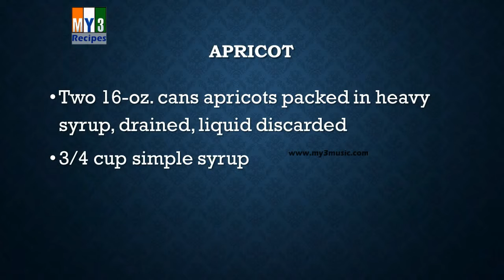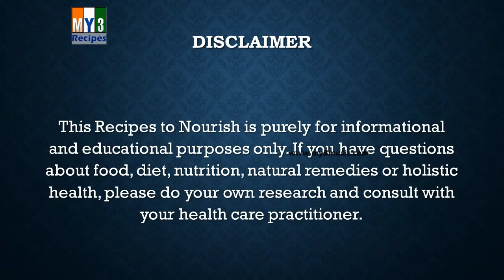APRICOT | EASY TO LEARN | EASY RECIPES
MY3 FOODS

Recipes,

chicken recipes,
meatloaf recipe,
banana bread recipe,
chili recipe,
pancake recipe,
crock pot recipes,
lasagna recipe,
french toast recipe,
dinner ideas,
healthy recipes,
quinoa recipes,
salmon recipes,
shrimp recipes,
chicken salad recipe,
cheesecake recipe,
slow cooker recipes,
paleo recipes,
food network recipes,
smoothie recipes,
vegan recipes,
eggplant recipes,
quiche recipe,
crepe recipe,
tilapia recipes,
biscuit recipe,
kale recipes,
cupcake recipes,
pumpkin pie recipe,
cookie recipes,
crockpot recipes,
Recipe,
dessert recipes,
vegetarian recipes,
soup recipes,
pecan pie recipe,
spaghetti squash recipes,
apple crisp recipe,
sloppy joe recipe,
sweet potato recipes,
pasta recipes,
hamburger recipes,
jambalaya recipe,
banana pudding recipe,
gumbo recipe,
crab cake recipe,
zucchini recipes,
easy recipes,
cake recipes
salad recipes
paula deen recipes
dinner recipes
desserts
thanksgiving recipes
asparagus recipes
pasta salad recipe
cabbage recipes
appetizer recipes
breakfast recipes
pork loin recipes
tiramisu recipe
peach cobbler recipe
chicken thigh recipes
tofu recipes
dinner
brussel sprouts recipe
potato recipes
spanish rice recipe
enchilada recipe
quick dinner ideas
prime rib recipe
steak recipes
goulash recipe
mexican recipes
green bean recipes
stir fry recipe
bruschetta recipe
strawberry shortcake recipe
pumpkin bread recipe
diabetic recipes
cauliflower recipes
pork tenderloin recipes
casserole recipes
beef stew recipe
beef stroganoff recipe
avocado recipes
bread recipes
turkey recipes
deviled egg recipe
ratatouille recipe
cod recipes
bisquick recipes
fish recipes
pillsbury recipes
pumpkin recipes
dutch oven recipes
baked salmon recipes
broccoli recipes
tuna salad recipe
spaghetti recipe
paleo diet recipes
squash recipes
pork tenderloin recipe
scallop recipes
paella recipe
funnel cake recipe
rice pudding recipe
salmon recipe
betty crocker recipes
crescent roll recipes
chicken fajita recipe
eggplant parmesan recipe
vegetable soup recipe
italian recipes
pressure cooker recipes Recipes,
pancake recipe,
chicken recipes,
banana bread recipe,
lasagna recipe,
meatloaf recipe,
chili recipe,
dinner ideas,
cheesecake recipe
guacamole recipe,
healthy recipes,
cake recipes,
salmon recipes,
vegetarian recipes,
recipe,

brownie recipe,
pasta recipes,
recipe –yummly,
smoothie recipes
all recipes,
meatball recipe,
quiche recipe,
cookie recipes,
sangria recipe
salad recipes,
margarita recipe,
soup recipes,
dessert recipes,
salsa recipe,
cooking,
shrimp recipes,
breakfast recipes,

zucchini recipes,
chicken soup recipe,
eggplant recipes,
cook,
biscuit recipe,
cupcake recipes,
appetizers,
vegan recipes,
chicken curry recipe,
foodnetwork,
dinner recipes,
healthy dinner recipes,
cupcake recipe,
cabbage recipes,
fried chicken recipe,
potato recipes,
easy recipes,
pizza recipe,
low carb recipes,
cooking light,

crockpot recipes,
hamburger recipes,
fudge recipe,
fish recipes,
tilapia recipes,
bread recipes,
gluten free recipes,
cooking recipes,
steak recipes,
rice recipes,
casserole recipes,
egg recipes,
cookies recipe,
chicken salad,
asparagus recipes,
tofu recipes,
salmon recipe,
pressure cooker recipes,
pork recipes,
indian recipes,